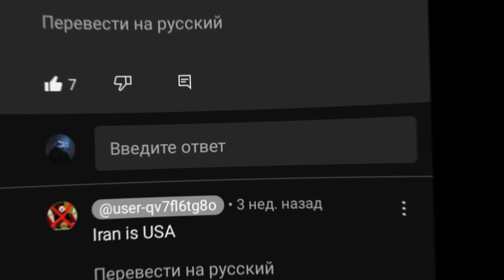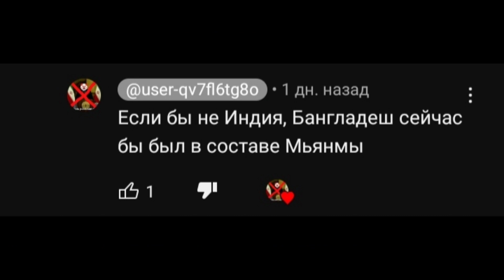Разнос на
Всем сәлем алейкум, на связи Смерть, сегодня я разнесу такую личность по названием "Кадиш Санковский" удачного просмотра.
Монтаж: CapCut
Превью: CapCut
Автор сценария: Я
Тема: Разнос
Видео на фоне: Кот в сапогах 2 последнее желание
Музыка на фоне: Killer Bean Forever - OSC: Assassin